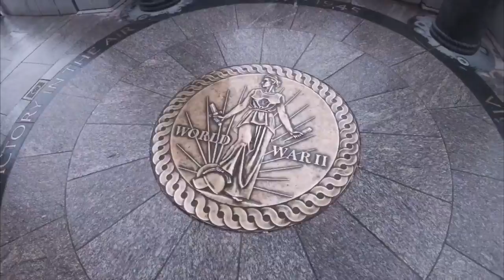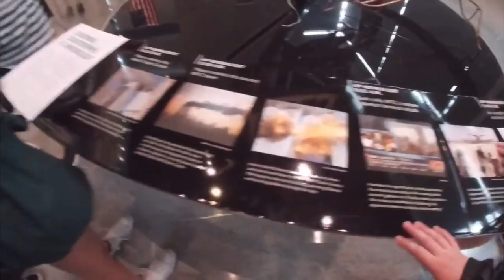8th Grade Washington DC Trip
My 8th grade trip to DC.